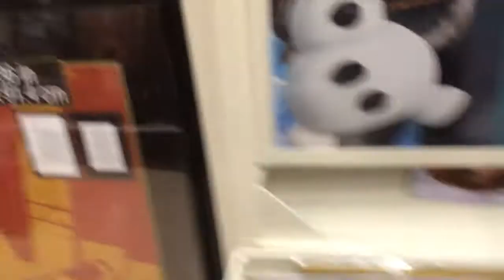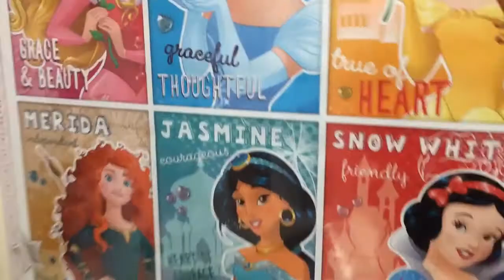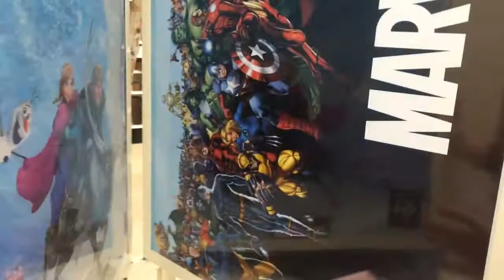Follow me around Michaels Craft Store! Vlog//2014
Hi guys! Let me know if you want me to do more Vlogs! (: